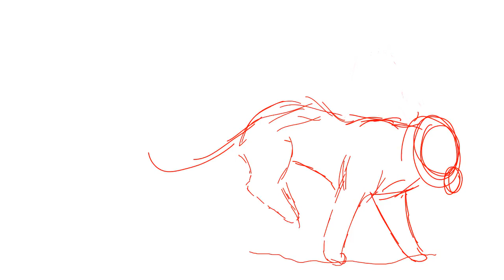I got a question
If I hosted a warrior cat MAP would you join? It would be for a school project that  I would present. And it would have a 1 month deadline